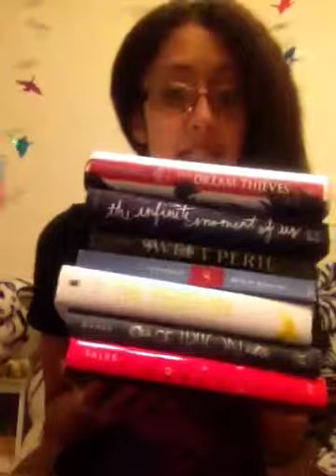Jasmine: October Wrap Up and TBR